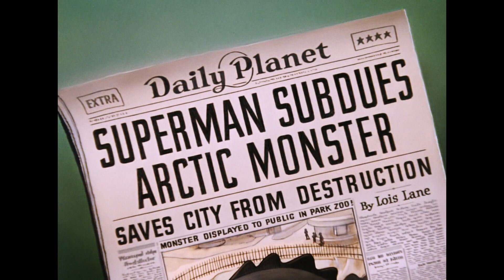The Arctic Giant | Max Fleischer's Superman (1942) | Episode 4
🎥 FreelowTV
👍 Like this video if you found it Entertaining!

About This Video:
Max Fleischer's "Superman: The Arctic Giant" is a captivating animated short film that takes viewers on a frosty adventure with the legendary superhero. 🦸‍♂️ Released in 1942 as part of the groundbreaking Superman animated series by Fleischer Studios, this installment sees Superman facing off against a menacing creature in the frozen wilderness of the Arctic. ❄️ The dynamic animation, coupled with the iconic voice of Bud Collyer as Superman, brings the Man of Steel to life as he battles the icy challenges and a formidable foe, showcasing his indomitable spirit and commitment to protecting humanity. 🎥 "The Arctic Giant" remains a timeless gem, blending thrilling action and superhero heroics against the stunning backdrop of the frozen north. 🌬️🔵